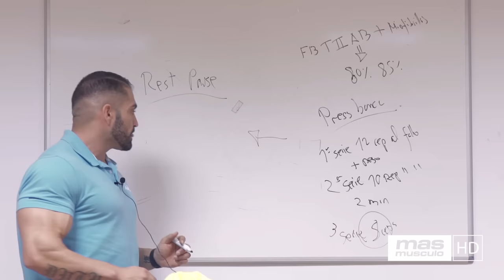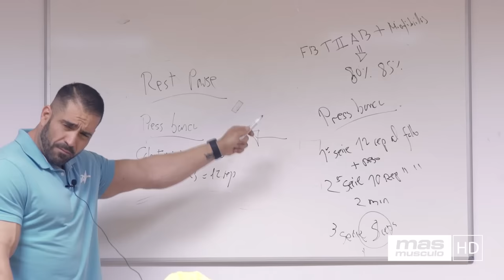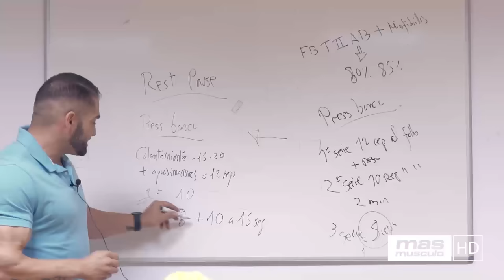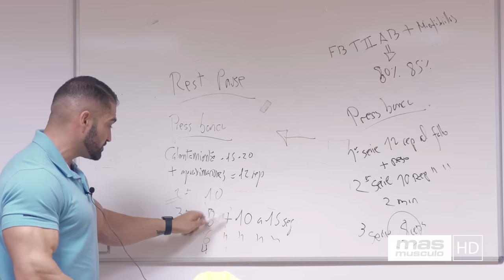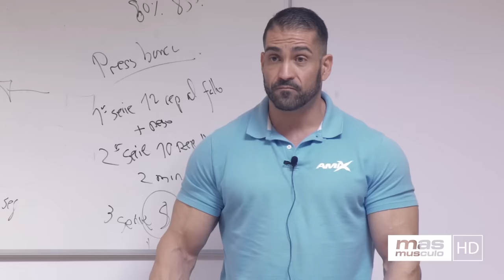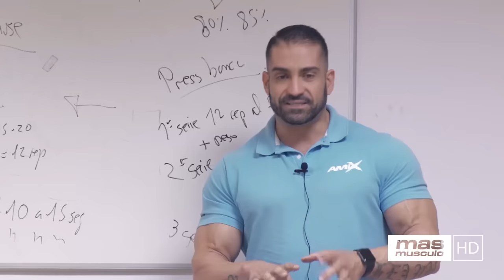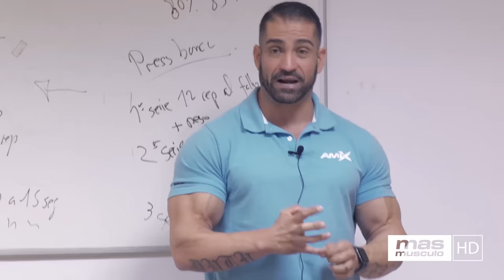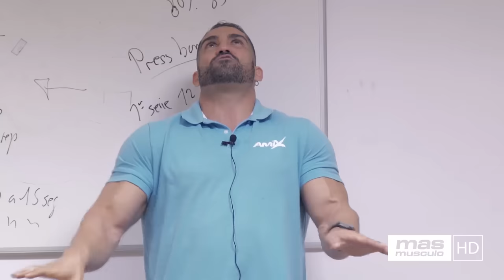EL MEJOR SISTEMA DE ENTRENAMIENTO DE HIPERTROFIA ES EL REST PAUSE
Raúl Carrasco nos explica por qué el sistema de entrenamieto Rest-pause es el mejor para la hipertrofia.